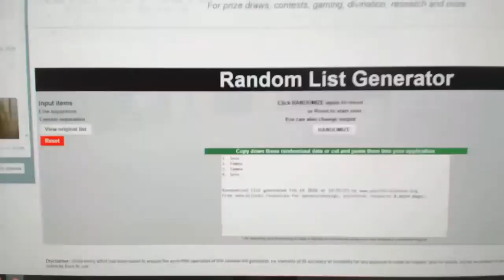Multi Randoms - C&C GB #8253